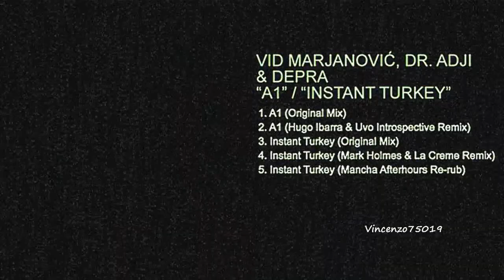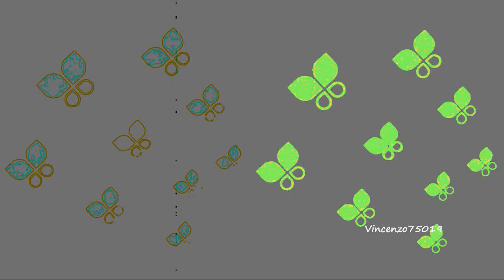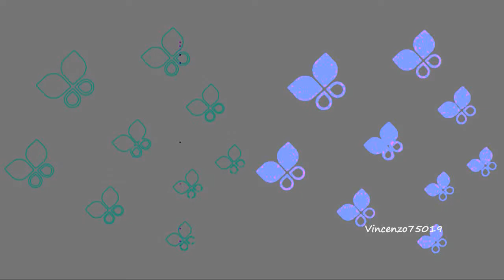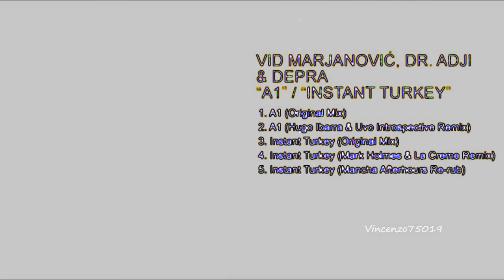Vid Marjanovic & Depra - Instant Turkey (Mancha Afterhours Re-Dub) Mirabilis054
MIRABILIS054 / A1 - INSTANT TURKEY / VID MARJANOVIC &  DR. ADJI & DEPRA

A1 (Original Mix), (Hugo Ibarra & Uvo Introspective Remix) /
Instant Turkey (Original Mix), (Mark Holmes & La Crème Remix), (Mancha Afterhours Re-Dub) /
Mirabilis Records